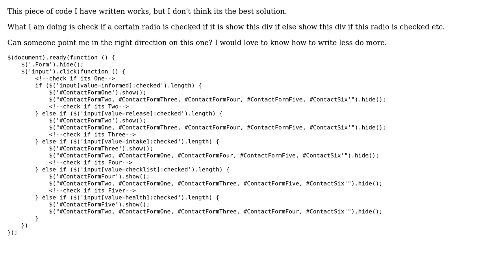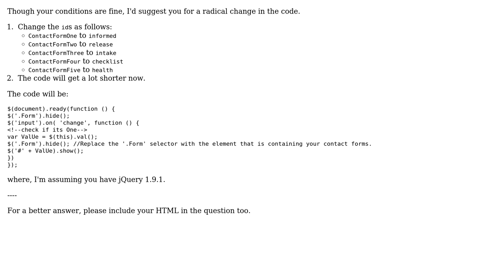Code Review: Show one form that corresponds to the selected radio button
With thanks & praise to God, and with thanks to the many people who have made this project possible! | Content (except music & images) licensed under CC BY-SA | Music | Images & others | With thanks to user user23012 user Jonny Sooter user hjpotter92 user 200_success and the Stack Exchange Network Trademarks are property of their respective owners. You are responsible for your own actions.